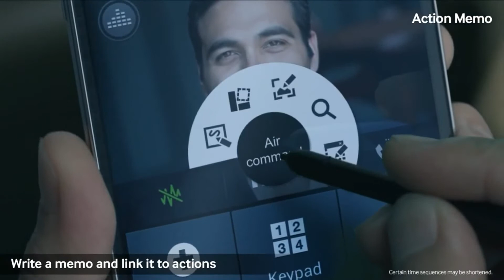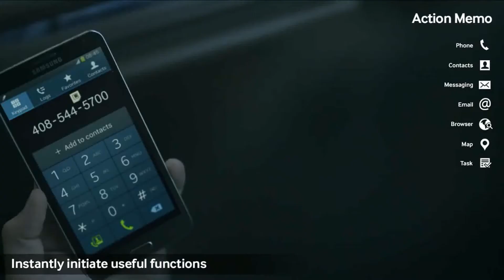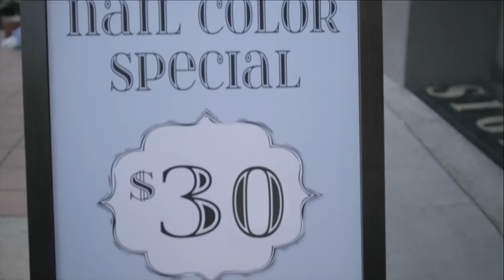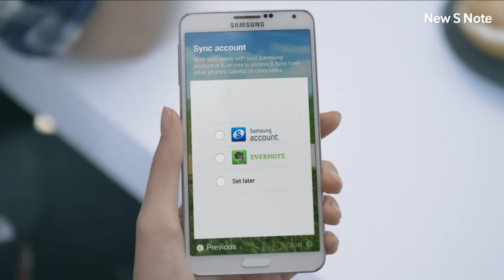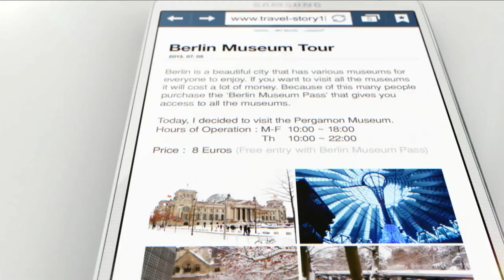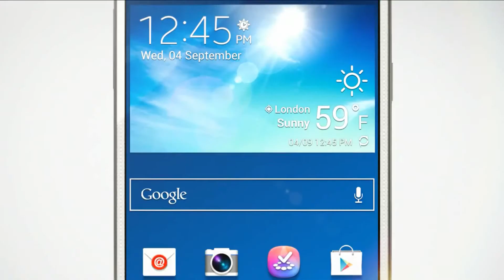Introducción Samsung GALAXY Note 31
Sitio web de ((Entretenimiento y diversión))

Hola, este es un nuevo vídeo, de las primeras impresiones el super comercial de Tecnomania de la Samsung GALAXY Note 31 .